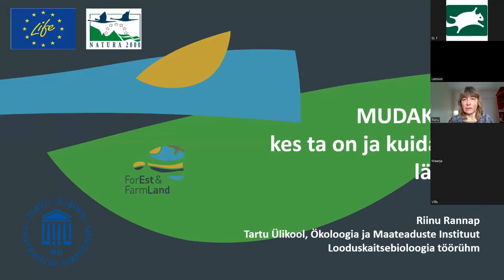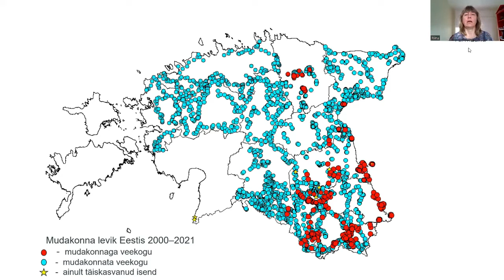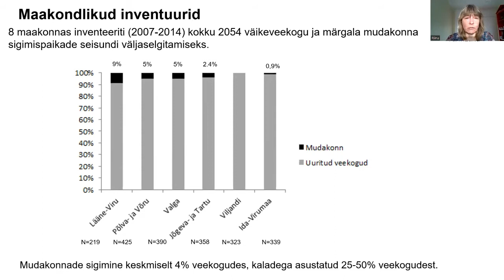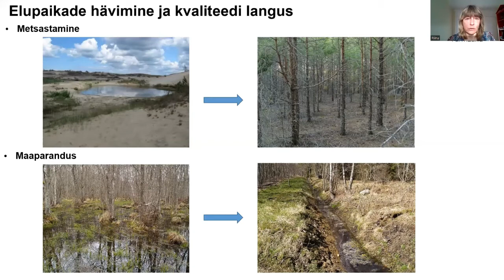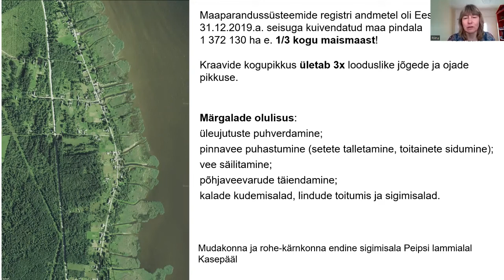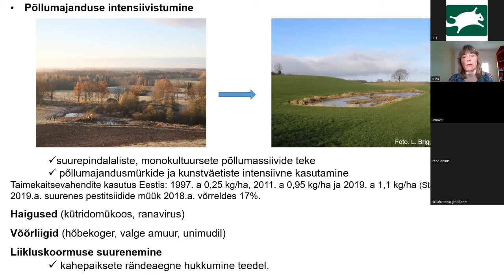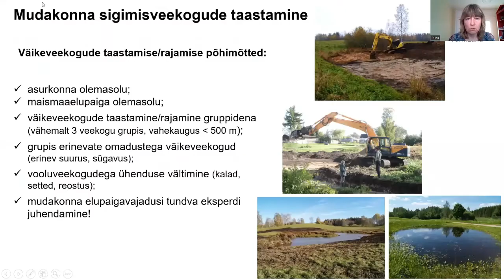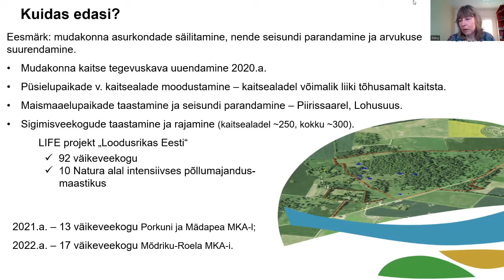Maruvahva mudakonn. Kahepaiksete uurija Riinu Rannapi veebiloeng mudakonnast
ELFi looduskaitsetalgud on tänavu pühendatud järjest haruldamaks jäävale mudakonnale. Sel puhul tutvustas kahepaiksete uurija Riinu Rannap talgulistele põnevat öise eluviisiga konna. Uuri lähemalt